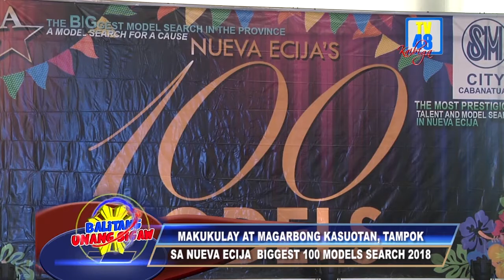Makukulay at magarbong kasuotan, tampok sa Nueva Ecija biggest 100 Models Search 2018!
Humigit kumulang Animnapu’ng kandidata ang naglaban laban sa Grand Festival Finale ng  tinaguriang  pinakamalaking patimpalak sa  lalawigan ngayong taon. Ang biggest 100 Models Search 2018 na ginanap sa SM City Cabanatuan.

Nagsimula sa 121 na mga aspiring models, masusing pinili hanggang naging isang daan at sa bawat paghimay ay unti unting nababawasan ang mga modelo na sumailalim sa iba’t ibang workshops at modeling.

Ang naglaban laban sa Grand Festival Finale ay ang kategorya mula sa Kids, Teens and LGBT Community. Dalawa lang ang pinagbasehan ng patimpalak suot ang kanilang Official T-shirt  kung saan sinuri ang kanilang pagiging malikhain. High Festival fashion Attire, na  tinatampok ang iba’t ibang makukulay at  naggagandahang disenyo ng kanilang kasuotan.

Sa aming panayam kay Adrian Manaois, Creative Director ng Nueva Ecija  100 Models Search 2018 , mahalagang  matuklas ang talento  at potensyal na meron ang mga kabataan upang mahasa at mahubog sila upang sa  ganun ay maging inspirasyon aniya sila sa iba pang mga kabataan na ipakita ang kanilang talento at kakayahan.

Dagdag pa nito, nagpahayag din sya ng kanyang nararamdaman sa tagumpay ng naturang event na dinagsa at tinangkilik ng mga tao.
Kaugnay nito, ang mga itinanghal na mga nanalo ay sina Brandon Fernando #.32 at Dioni Rose Pulbosa #.51 bilang TITLEHOLDER, TEENS KING and QUEEN , John Reign Nartates #.3 at Charnelle Mapindan #.9 bilang TITLEHOLDER, KIDS PRINCE and  PRINCESS , naiuwi naman ni Marcoux Dela Cruz #.58  ang korona bilang TITLEHOLDER, GAYS QUEEN , si Colline Buan #.46 naman ang FIRST RUNNER UP, SECOND RUNNER UP- Giselle De Vera #.41, THIRD RUNNER UP- Reygane Javate #. 15 FOURTH RUNNER UP- Sheryl Leigh Gamboa #.13 at si Angela Paltao #.22 ang itinanghal na GRAND WINNER ngayong taon.

Kabilang din sa naimbitahan upang mag alay ng kanta sa mga kandidata ay sina Johann Sebastian Emanuel Ramirez mula sa The Voice Teens  at Mark Ahron Cabalona na mula sa  The Voice Kids Philippines na parehong pride ng  mga  Novo Ecijano.
Layunin nito ay upang makilala at mabigyan ng pagkakataon ang mga kabataang may talento at kakayahan dito sa loob ng lalawigan. Mahubog ang kanilang talento at mapataas ang kanilang tiwala sa sarili sa pagkamit ng kanilang mga minimithi sa buhay.

Ang mga nanalo ang syang magrerepresenta bilang Ambassadors ng DCA Production-ang produksyon sa likod ng Nueva Ecija 100 Models 2018. Bukod sa Sash, Trophy, Certificate at Cash Prize na kanilang natanggap ay magkakaroon din sila ng Monthly Photo Shoot at  Bibigyan ng pagkakataong makita at mapanood sa TV pati  ang maimbita sa iba’t ibang ganap katulad ng Charity Event, Feeding at Gift Giving Program sa lalawigan.-Ulat ni Getz Rufo Alvaran